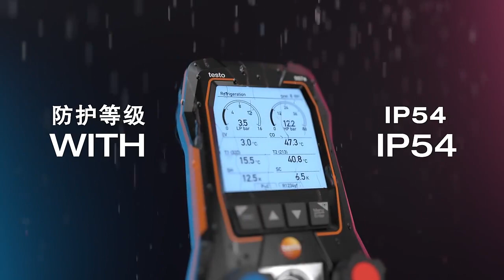67 HBC67 디지털 매니폴드게이즈 에어컨 냉매게이지 냉매주입측정 압력 자동차 불소 압력밸브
HBC67 디지털 매니폴드게이즈 에어컨 냉매게이지 냉매주입측정 압력 자동차 불소 압력밸브